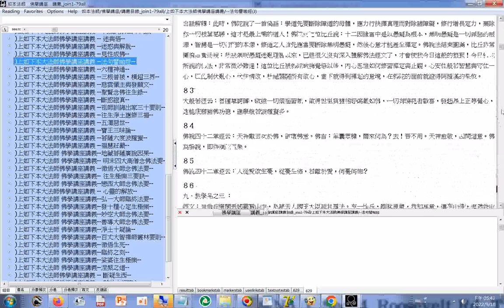搜尋 操作 法句經 資料庫檔案 ADB型資料庫檔案 操作例子是zooben data如本法師 佛學講座 講義 join1 79all含目錄20220916